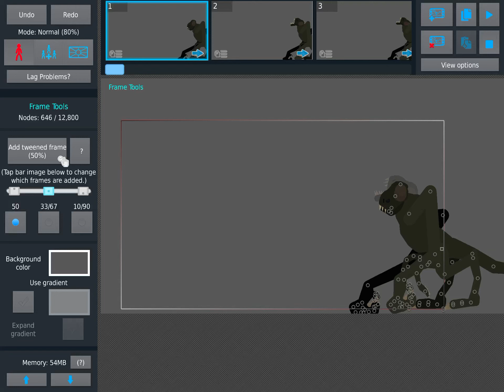Behemoth vs clover adult and ghidorah planet eater (sticknodes) short fight